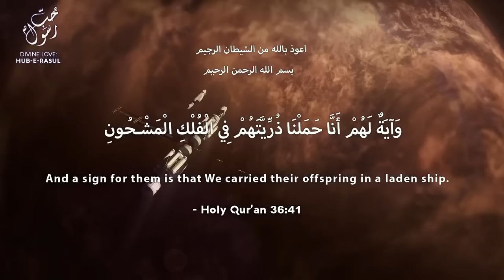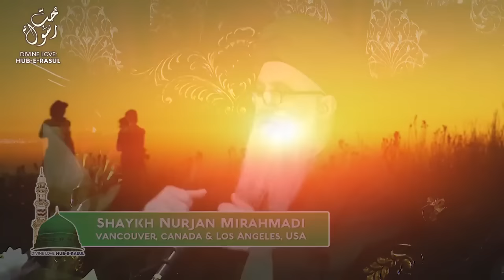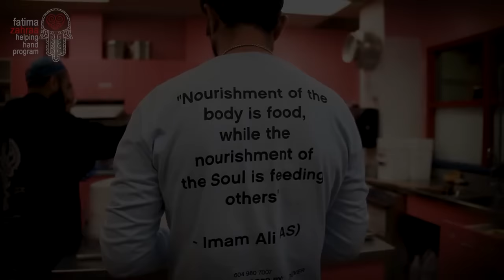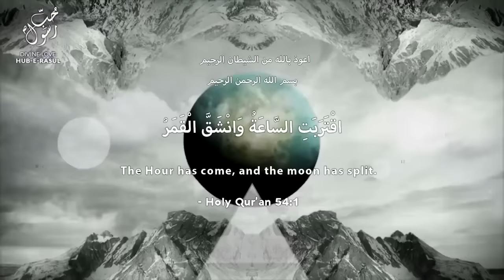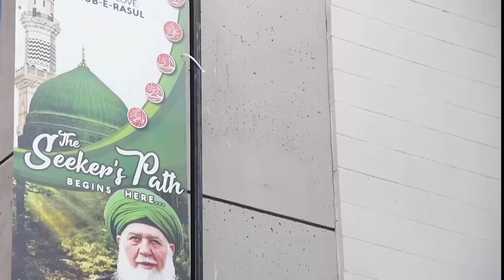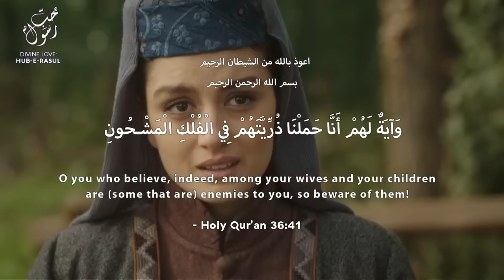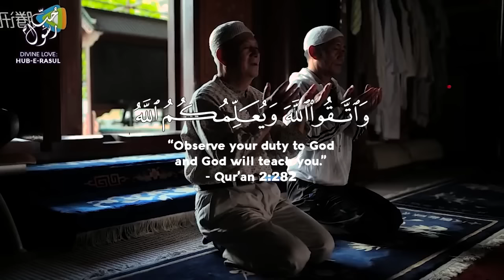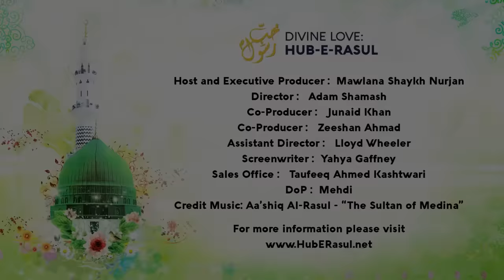Secrets of the Full Moons of Guidance 🌟Qamarun Sufi Meditation Center E45